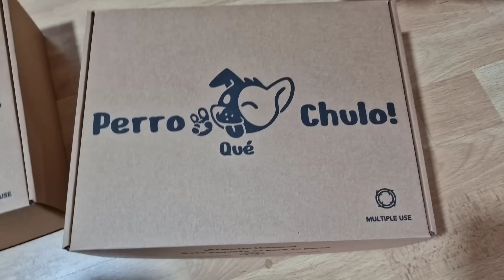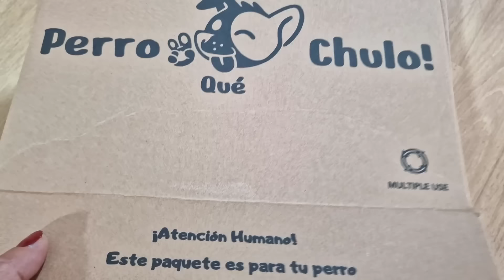CORTAMOS JUGUETES Y NO elijas la CAJA INCORRECTA / Lana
Hoy haremos dos retos súper divertidos y que os gustan mucho. No elijas la caja incorrecta y cortando juguetes de Lana!!

SÍGUEME:
🐶 Mi Instagram 👉 @lasaventurasdelana
🐶 Mi TikTok 👉 @lasaventurasdelan

Lana es la protagonista de “Las aventuras de Lana”, un Canal  Familiar con el propósito de entretener, divertir y a la vez transmitir unos valores fundamentales: